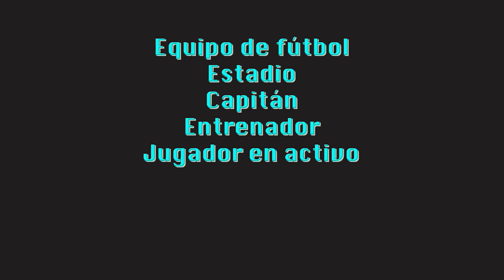Jugando BASTA/STOP de FÚTBOL. Somos MUY MALAS | Dúo Dinámico